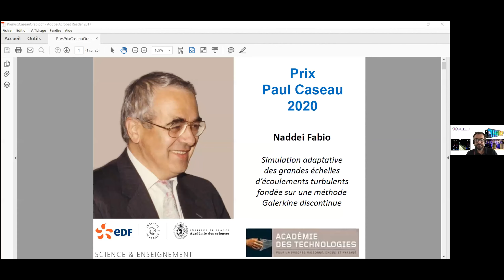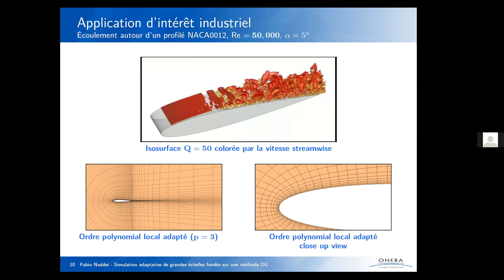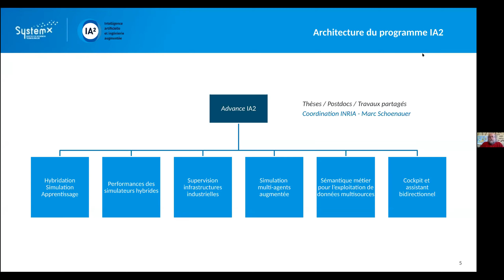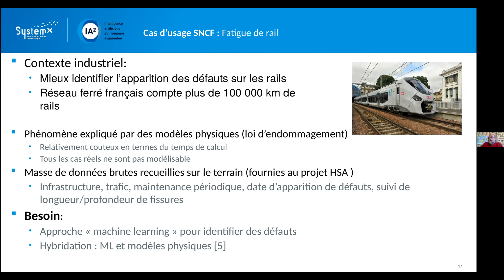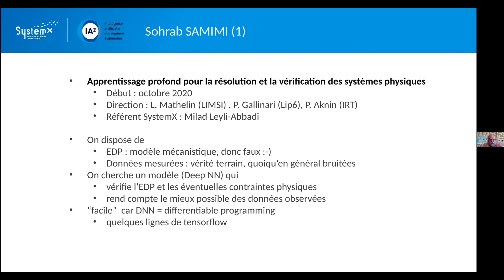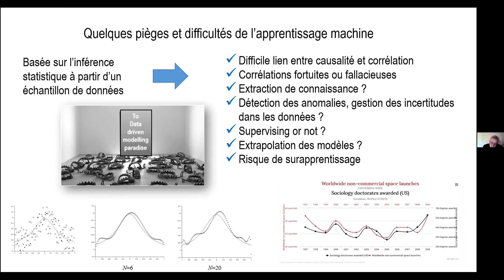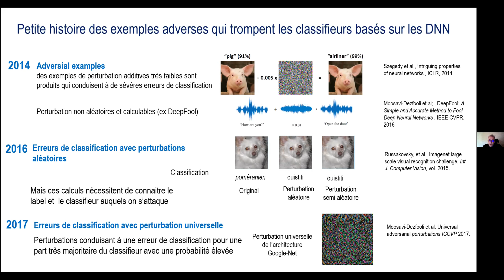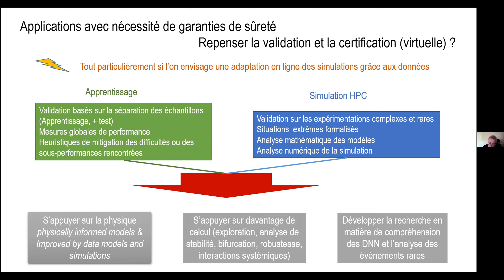46e Forum Orap : Calcul haute performance : vers une hybridation avec l’IA ?